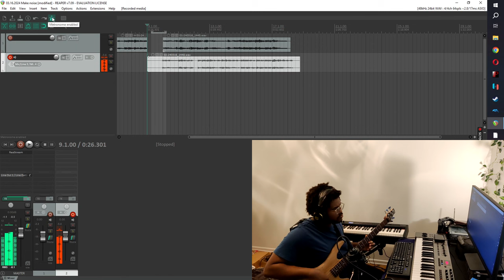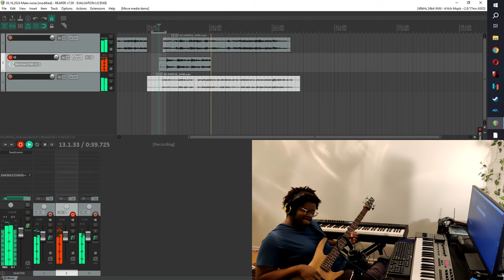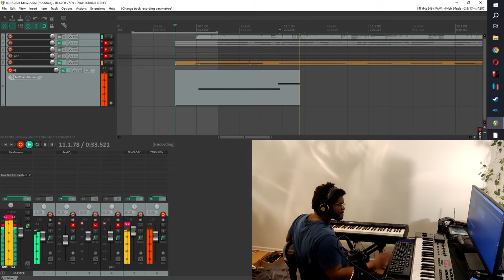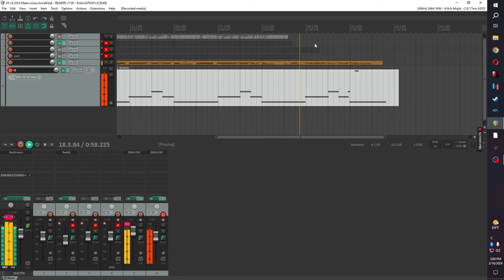I hate short form content. No thoughts. Just Go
i hate short form content. Less brain rot please. Just me making music on my guitar and keyboards
Just a music nerd doing music nerd stuff. More video game music things to come. Maybe music break downs. idk

Comment what's in you brain. Like to help the algorithm stuff.